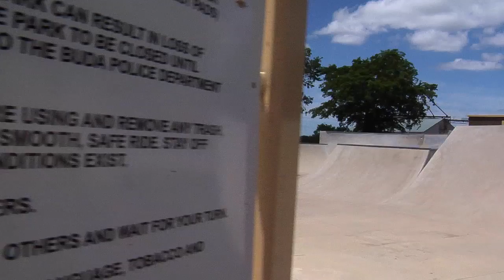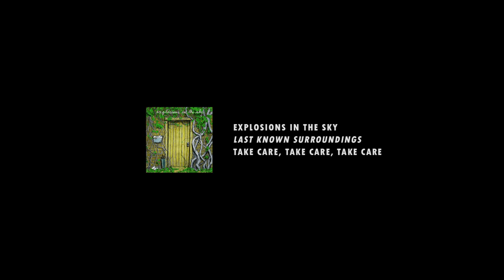BMX: CHASE HAWK & TOM DUGAN - EMPIRE - TEXTING IS MY CARDIO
It's my pleasure to bring you this eight minute video oozing in style and good times. Chase Hawk and Tom Dugan combine powers to form an eight minute edit for the people, made by Devon Hutchins and Empire. From House Park to the streets, both Tom and Chase flex their fingers to get their cardio on.